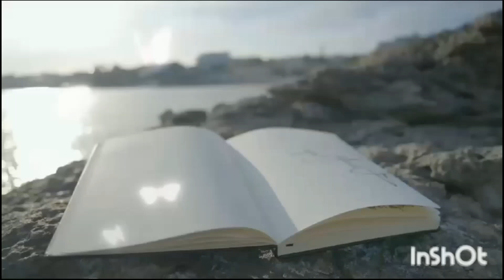Change your mindset || Motivational video.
sign of true friendship❤ motivational video| life changing video| Hindi motivational| motivation video Hindi

DOSto video she Kay seek he WAP?